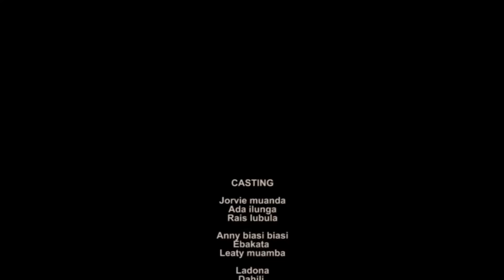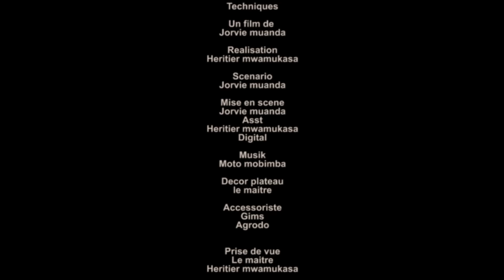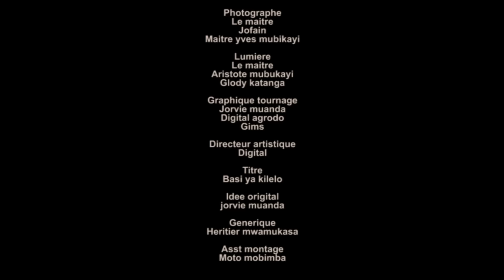Basi ya ki lelo ep 5 / film congolais 2024 / les comportements de femmes d aujourd’hui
Rdc , film congolais